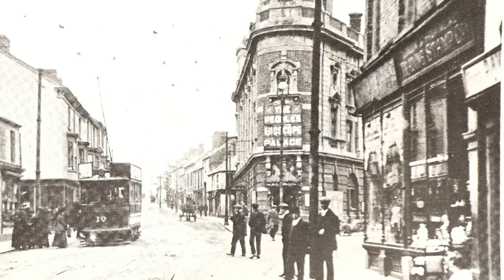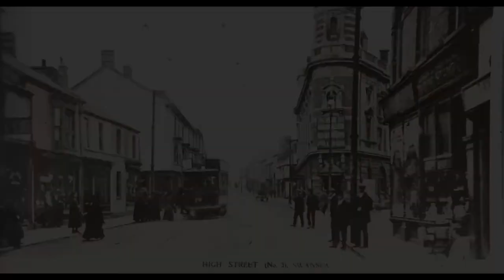Palace Theatre Swansea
The Palace Theatre stands on the junction of Price of Wales Road and High Street, Swansea.

Originally built in 1888 as a traditional music hall, the building was known as The Pavilion from 1883 to 1892, The Empire from 1892 to 1900, and then as The Palace in 1900.

From 1912 it was known as the People's Bioscope Palace.

In the early years of the 20th century, stars such as Lilly Langtry, Marie Lloyd and Dan Leno filled the venue.

In 1896 Charlie Chaplin performed at the palace when he was 10 years old.

In the 1920s and 30s the venue started holding live theatre events, before shifting into film from the 1930s to 1950s.

The building is one of just two purpose-built music halls left standing in the whole of the United Kingdom and was the first place in Wales to show a silent picture.